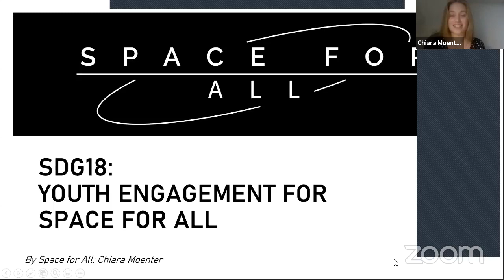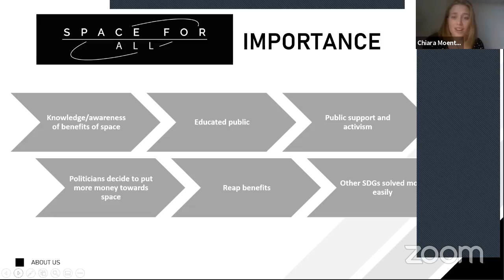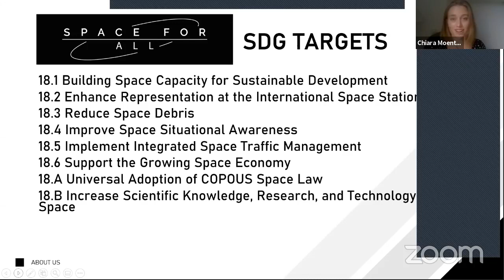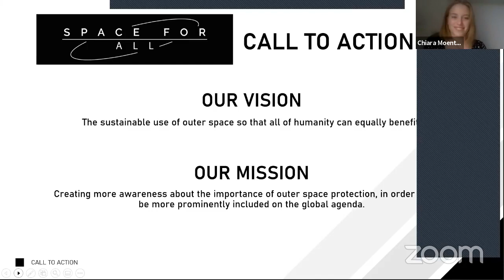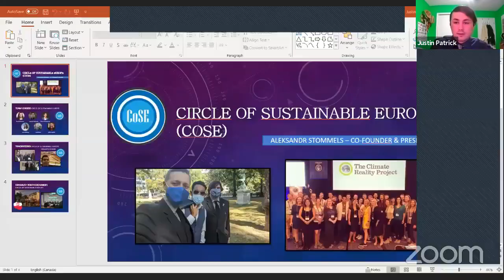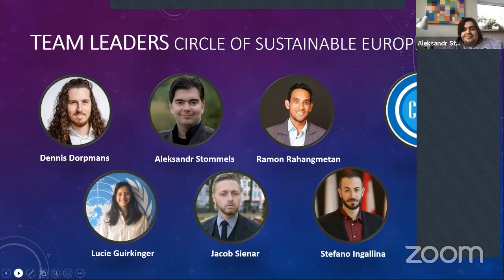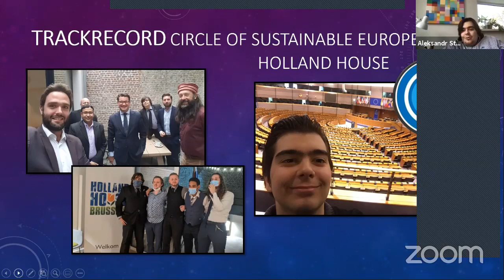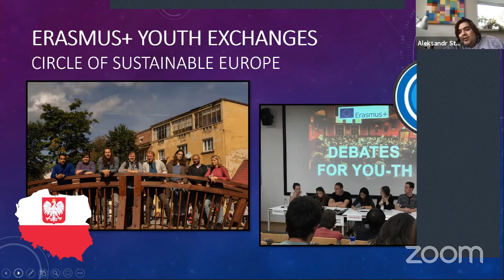Space for All: A Webinar on SDG18 and Space Politics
On 30th October 2020, the International Association for Political Science Students hosted an online discussion on SDG18 the Politics of Space and, specifically, global efforts to promote multilateralism in outer space.

Originally aired on Facebook October 30, 2020.

The International Association for Political Science Students (IAPSS) is a democratic student government representing political science students around the world.